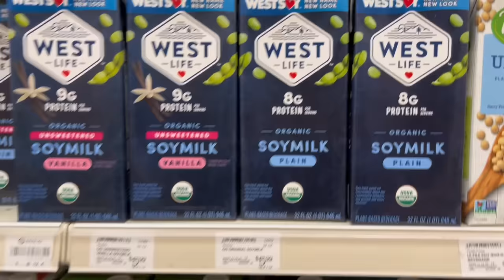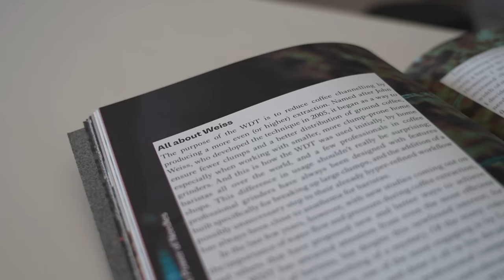The Four Coffee Essentials I Will ALWAYS Splurge On (and the two I won’t)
00:00 Hello There
01:06 Essential #1: Coffee
04:52 Essential #2: Milk
10:21 Essential #3: WDT
13:56 Essential #4: Pitchers
17:28 Non-Essential #1
19:34 Non-Essential #2